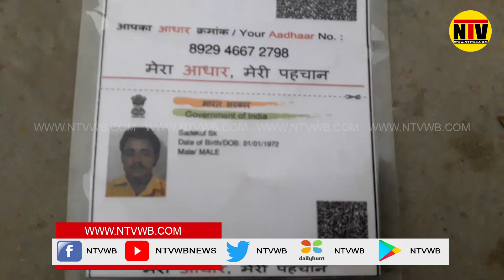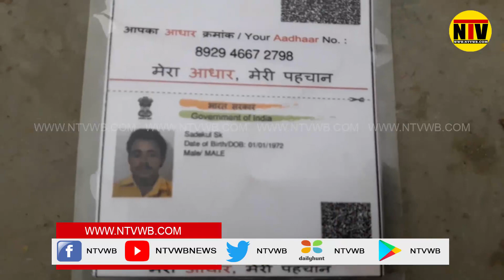গাছ কাটার কাজ করতে এসে মৃত্যু